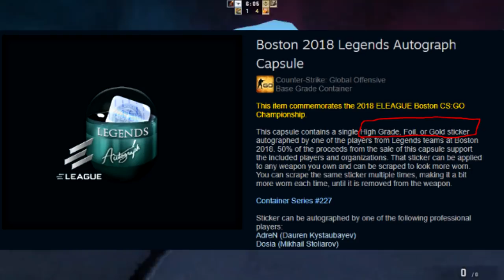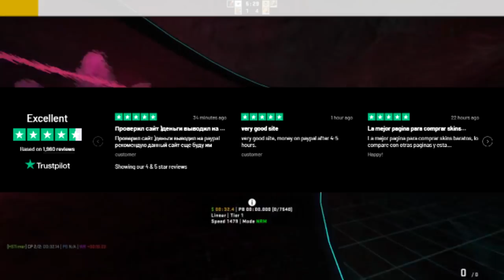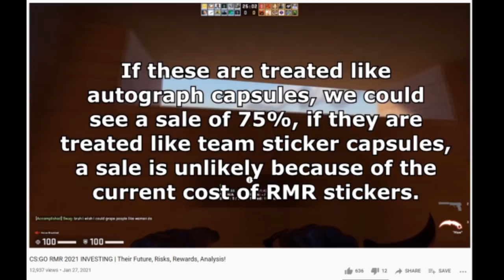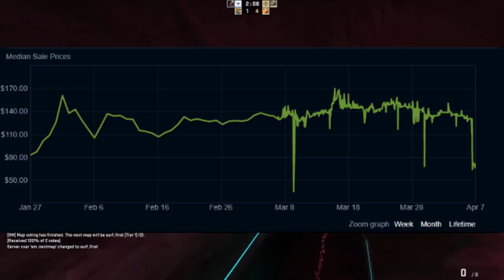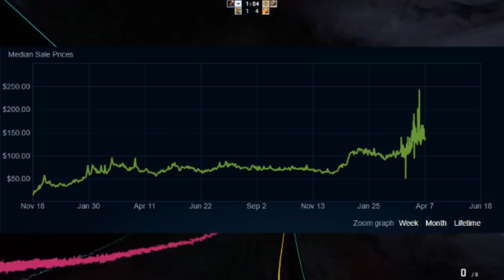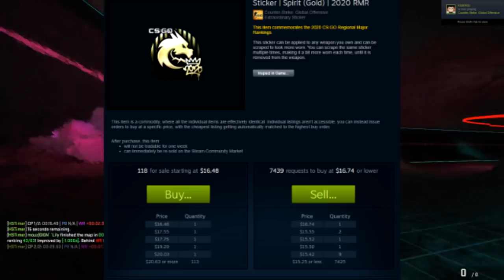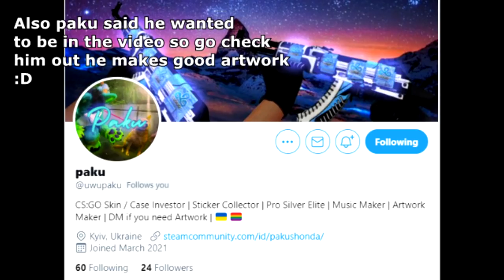CS:GO RMR SALE INVESTMENTS | What to Buy and How This Works!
We have a 75% sale! This was unexpected for some, and expected for others. This video will go into detail about what this means for the future and what you could potentially invest into. I will likely make a followup on RMR after the sale ends, but at the moment we have no end date.

//SOCIALS:
SOCIALS\\

//NALO
NALO\\